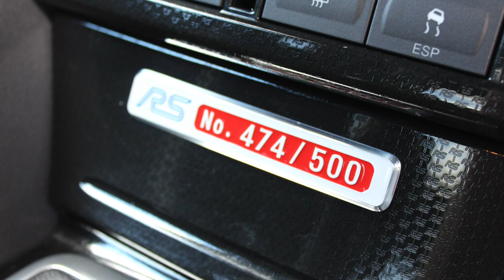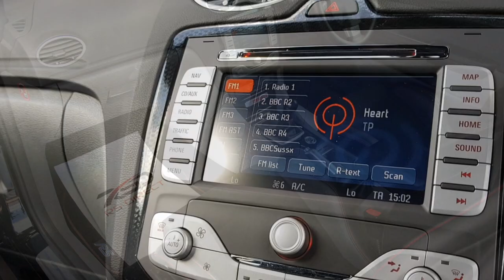FORD FOCUS RS500 UK RS DIRECT BRISTOL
Luxury Pack 2, Sat Nav, Reverse Camera, Bluetooth USB, Full Mountune MR420 Set Up Including Forged Engine By Mountune HQ, Mountune Alcon Brakes, Mountune Clubsport Suspension, Mountune Carbon Rear Spoiler, Ultimate Mountune Spec, Thousands Spent, FSH, Recently Detailed - Ceramic Pro Coating, Triple R Splitter Kit, Gorgeous Panther Black Metallic, Can Be Easily Wrapped (Satin Black) Simply Stunning, Rare Opportunity To Aquire This Sought After Performance Ford, Only 101 Cars We're Sold In The UK, Appreciating Classic.